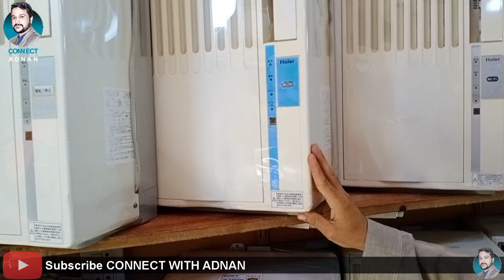Jackson Market karachi ll low price AC ll Biggest Electronic market karachi pakistan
Hello Viewers, In my channel I'll try my best to entertain you and to increase your knowledge too by providing
Business Tips
Creative Ideas
Products Review
Motivations
Vlogging

My whatsapp for your business promotin
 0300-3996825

Cover topic.
1)how ti start low investment pamper business
2)low investment mobile accessories business
3)baby baba garments business wholesaler
4)ladies hand mad suit wholesaler
5)cosmetics per kg sher shah market
6)ladies purs per kg sher shah market
7)photo frame wholsaler in karachi
8)food business idea
9)khaber trader importer in karachi
10)electric tap making business